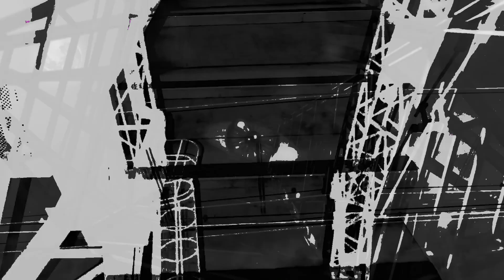Progressive Techno set